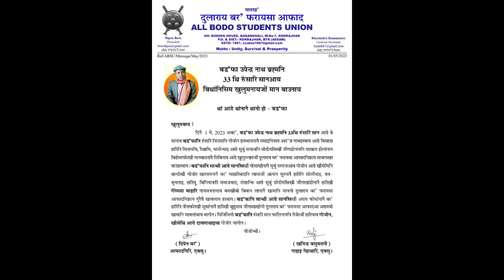BodoNews1May / मोनाबिलिनि गोनांथार खौरां / बंड'फानि रुसारि सान